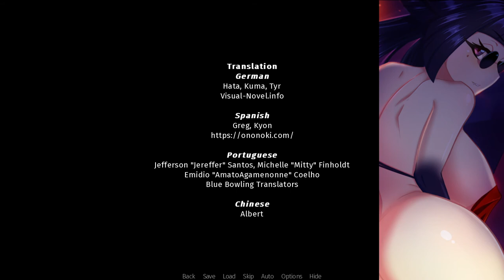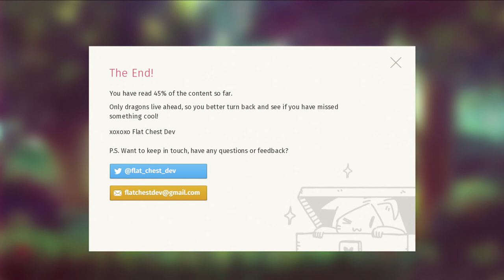Lucy Got Problems 18. This is the end of Lucy got problems. There will be more soon I hope.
Hi and Welcome. Thank you for joining me today.

My Details

In this episode of Lucy Got Problems: This is the end but I hope there will be more.

Lucy, an airhead succubus spy, was sent into the elven forest to... um... what was she supposed to do?! Find out how to survive in the forest full of dangers and lustful elves. And do your best to save the day!

More about the game:

A yuri/ecchi/comedy visual novel, following the misadventures of an airheaded succubus spy in a perilous elven forest, full of lonely maidens and weirdly shaped fauna.

Do the impossible, touch the untouchable, and have fun, of course!

Lucy, a greenhorn succubus spy, arrives in the elven forest... just to realize she has no idea why. What was her mission, actually?! The only thing that's clear – her superior, Priestess Tiamat, will be really mad if she'll get back empty-handed.

Lucy has to figure something out real quick, or she'll never know how her mistresses' panties look like! And she'll probably be fed to the sinister astral squids...

Find your way around and get along with the forest dwellers using Lucy's well-developed personality and exceptional internal qualities!

Length: 3-5 hours
Dynamic action scenes with various outcomes.
Multiple small gameplay elements to brighten your mood.
Shape your experience! Gameplay elements are adjustable, you are free to skip or turn off things you don't like.
Partial sprite and background animations (all in the right places).
2 secret characters to discover.
A bunch of cute, funny and spicy moments for you to enjoy!
Trading cards and achievements! ＼( ^▽^ )／

Have fun!